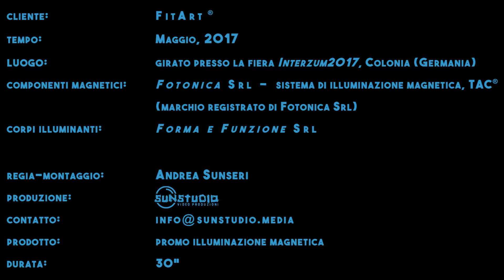SunStudio - FitArt-fiera Interzum 2017 - promo illuminazione magnetica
SunStudio - FitArt - fiera Interzum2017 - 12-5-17 - promo illuminazione magnetica ripiani - durata 30"

contatto: info(chiocciola)sunstudio(punto)media

SunStudio - FitArt - Interzum2017 exhibition - May 12th, 2017 - promo magnetic shelf lighting system - duration 30"

Shot at the Interzum 2017 exhibition, in Cologne, Germany, on May 2017.

Visit the FitArt website and find out thousands of their products and countless technical solutions for the installation of both professional and private wall and furniture
Magnetic components: Fotonica Srl / sistema TAC®, patented
Lighting fixtures: Forma e Funzione Srl

video by SunStudio | Turin, Italy - info(at)sunstudio(dot)media